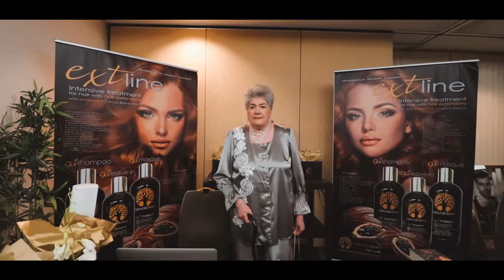NaturalsZone in Bencomo Foundation Fundraiser 2019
Thanks to Bencomo Foundation MD for allowing us to be part of fundraiserbencomo2019 and share with important personalities present at the Grand Gala. Your cause is our cause.